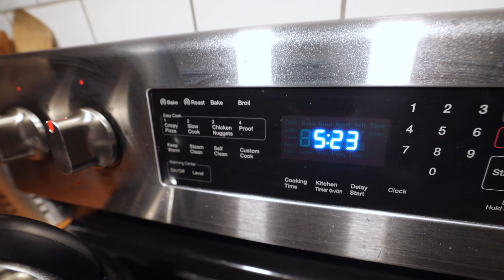Shoot, Butcher, and Gut A Pig | feat. Sow the Land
We get up early, finish chores, eat breakfast, and leave the homestead by 8:00am to go to Jason Contreras' (Sow The Land) homestead to help Jason with his first pig harvest.